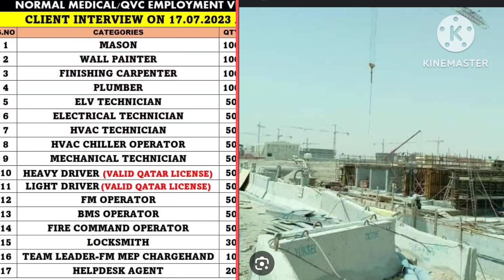UCC QATAR GOOD COMPANY gulfjobsvacancies for interview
all gulf job gopalganj all gulf job gopalganj all gulf job gopalganj all gulf job gopalganj all gulf job

office in bihar Gopalganj

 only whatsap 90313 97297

 all gulf job gopalganj all gulf job gopalganj all gulf job gopalganj all gulf job gopalganj

ऑल गर्ल्स जॉब गोपालगंज प्लीज माय यूट्यूब चैनल सब्सक्राइब शेयर एंड कमेंट किसी भी जानकारी के लिए हमारे व्हाट्सएप पर जुड़ सकते हैं विदेश की जानकारी के लिए कौन सी कंपनी का कौन सा बांध आया हुआ है इसकी जानकारी के लिए हमारे चैनल को सब्सक्राइब कर लीजिए ताकि इस पर जो भी वांट है तो आप की जानकारी मिलती रहे प्लीज चैनल यूट्यूब माय चैनल सब्सक्राइब